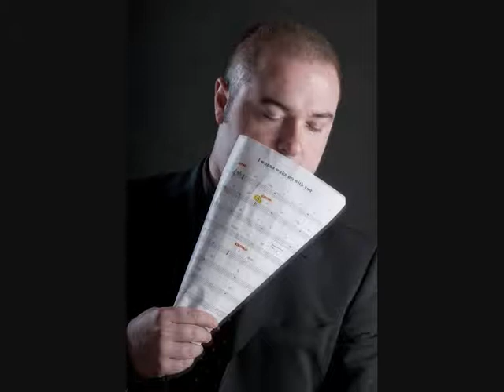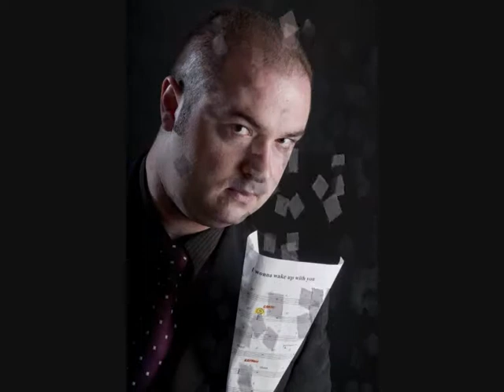Jazz Colors - George Trifon - Piano Bar & Cocktail Pianist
George Trifon's Band.I am working with KORG PA 2X PRO.